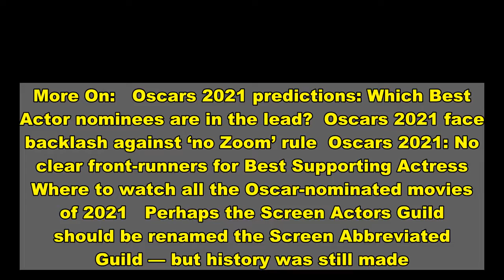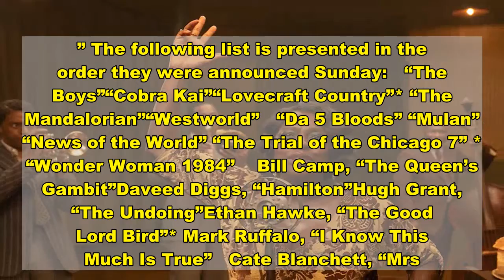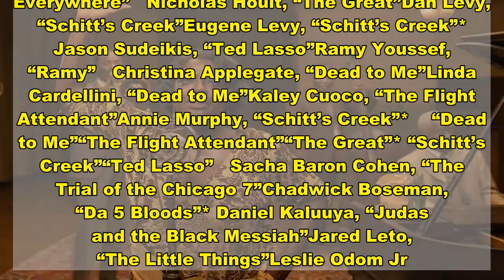SAG Awards 2021 winners: Chadwick Boseman and Viola Davis make history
More On:   Oscars 2021 predictions: Which Best Actor nominees are in the lead?  Oscars 2021 face backlash against ‘no Zoom’ rule  Oscars 2021: No clear front-runners for Best Supporting Actress  Where to watch all the Oscar-nominated movies of 2021   Perhaps the Screen Actors Guild should be renamed the Screen Abbreviated Guild — but history was still made.   Sunday’s 27th annual SAG Awards, honoring the top performances in television and movies, was a gloriously short pre-taped program, wrapping up in just one hour.    However, it featured the  ever presentation of SAG awards to people of color in all four top big screen acting categories.    “Ma Rainey’s Black Bottom” stars Viola Davis and the late Chadwick Boseman took top film acting honors — and made history as the  lead black film actors to do so in the same year in the process. Meanwhile, supporting actors Yuh-Jung Youn of “Minari” and Daniel Kaluuya of “Judas and the Black Messiah” furthered this historic moment with wins in their big screen categories.   But before we get into that: The COVID-stalled, pre-taped April 4 show — a potential barometer for the Oscars later this month — was originally scheduled for Jan. 24, but SAG-AFTRA unions postponed the show to March 14. Then, the Grammy Awards, which were set for Jan. 31, moved its ceremony to the same day as the SAGs — which further escalated scheduling conflicts. A week after the Recording Academy moved its day, SAG-AFTRA rescheduled   The pandemic has done a number on Hollywood ceremonies as a whole, pushing the Golden Globes from the  Sunday of the year to Feb. 28 and the Oscars to April 25 from its usual February date.   Alas, the 2021 SAGs featured appearances by a long list of 2021 nominees, including Riz Ahmed, Sterling K. Brown, Daveed Diggs, Ethan Hawke, Dan Levy and Jason Sudeikis. Other A-list talent peppered the broadcast including Lily Collins, Common, Ted Danson, Cynthia Erivo, Jimmy Fallon, Josh Gad, Mindy Kaling, Helen Mirren, Rita Moreno and Daisy Ridley.   Here’s the full rundown of SAG Awards nominees and winners, from “Minari” to “The Crown.” The following list is presented in the order they were announced Sunday:   “The Boys”“Cobra Kai”“Lovecraft Country”* “The Mandalorian”“Westworld”   “Da 5 Bloods” “Mulan” “News of the World” “The Trial of the Chicago 7” * “Wonder Woman 1984”    Bill Camp, “The Queen’s Gambit”Daveed Diggs, “Hamilton”Hugh Grant, “The Undoing”Ethan Hawke, “The Good Lord Bird”* Mark Ruffalo, “I Know This Much Is True”   Cate Blanchett, “Mrs. America”Michaela Coel, “I May Destroy You”Nicole Kidman, “The Undoing”* Anya Taylor-Joy, “The Queen’s Gambit”Kerry Washington, “Little Fires Everywhere”   Nicholas Hoult, “The Great”Dan Levy, “Schitt’s Creek”Eugene Levy, “Schitt’s Creek”* Jason Sudeikis, “Ted Lasso”Ramy Youssef, “Ramy”   Christina Applegate, “Dead to Me”Linda Cardellini, “Dead to Me”Kaley Cuoco, “The Flight Attendant”Annie Murphy, “Schitt’s Creek”*    “Dead to Me”“The Flight Attendant”“The Great”